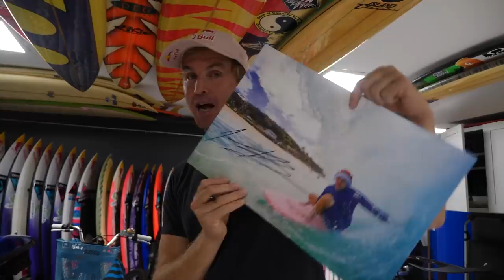I CANT BELIEVE WE TRIED THIS AT PIPELINE! (BIG WAVE RAFTING)